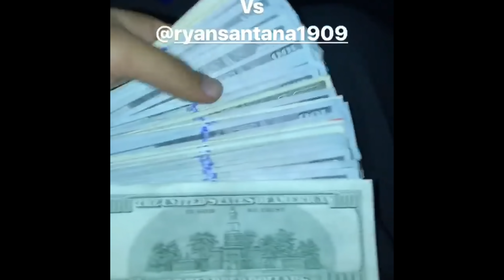Arman Gtr Vs 240sx 2JZ $15,600 race on the streets of Mexico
Gtr got 1 and the go .gtr spun badly on the take off .. money goes to 240sx for winning